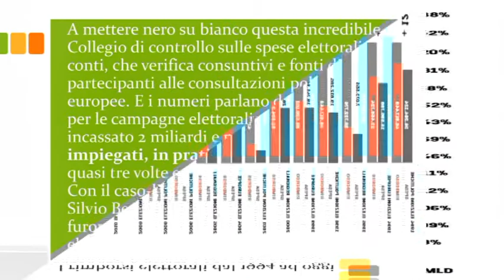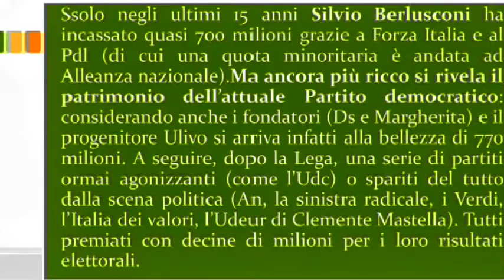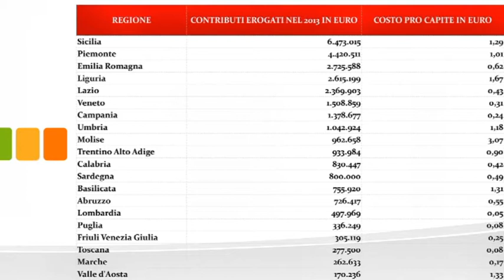La grande abbuffata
Il rimborso ai partiti